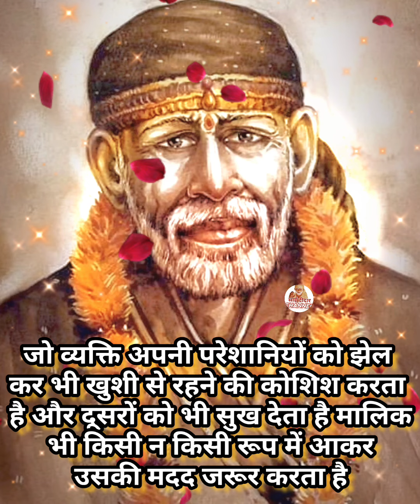✨️✨️आओ साईं ✨️✨️🌺✨️ *ओम श्री साईं नाथाय नम:*🌺✨️ आओ पढें बाबा के 11 वचन और अपने जीवन को धन्य बनाएं❣️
Is Channel ko itna pyaar dene k liye apka bhut bhut shukriya.. Is channel par daily aane wali video jrror dekhe

1:  Daily Morning Prayer
2 : Shree Sai Satchritra
3 : Motivational videos
4 : Daily Sai Baba messages

ye channel nhi apka apna pariwaar h 🌟🌺👍

love you all my lovely family and friends 🌟❣️😘